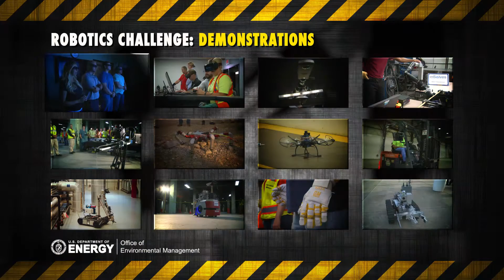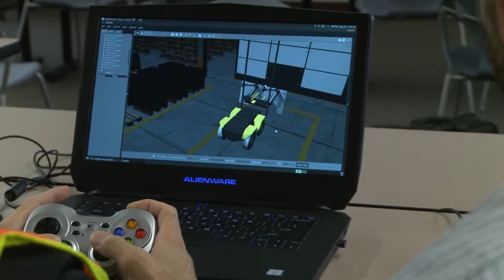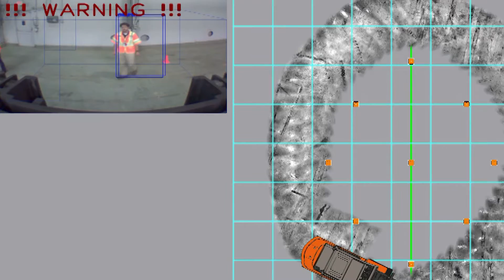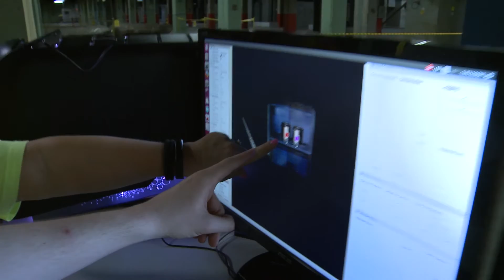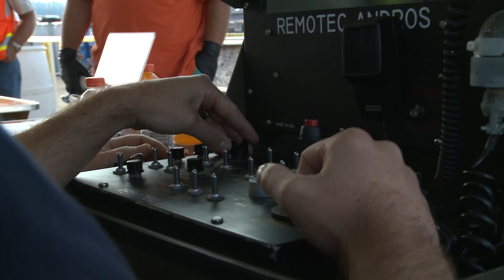Science of Safety - Portsmouth Robotics Demonstration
DOE decided to conduct a robotic demonstrations at Portsmouth Gaseous Diffusion Plant in Piketon, Ohio, which is the site of our next major decommissioning effort.  DOE had the full participation of United Steelworkers members, and the full support of Fluor-BWXT|Portsmouth, our decommissioning contractor.  Two of DOE’s premier national labs – Savannah River and Sandia – provide technical leadership and coordination in addition to demonstrating some of their technologies. Two non-profit organizations also, SwRI and OSRF demonstrated their technologies, and five universities provided their robotic technologies.  Over a 4-day period, from August 22 through 25, they demonstrated 24 individual robotic technologies that were operated by about 30 USW/FBP workers.  After the demos, 9 technologies were determined by the USW members to be near-ready for deployment with a few minor tweaks and a follow-up round of field demonstrations.  2 of the robotics have already begun to make design changes.